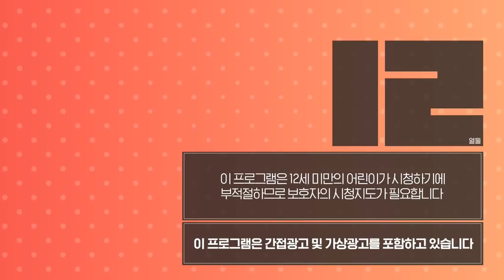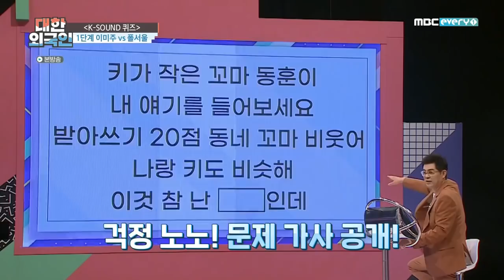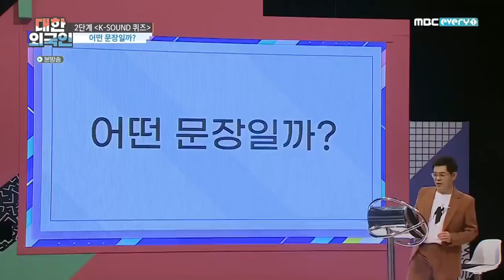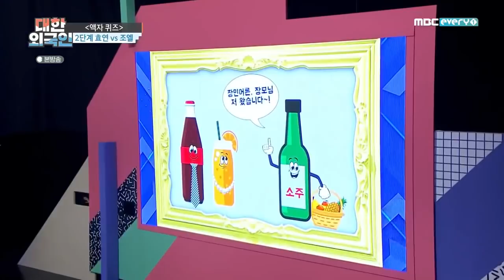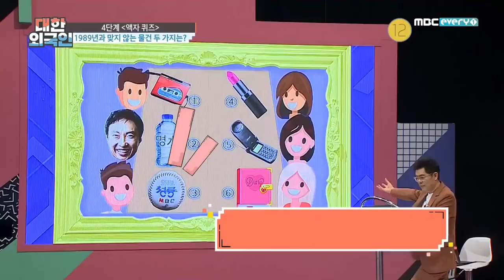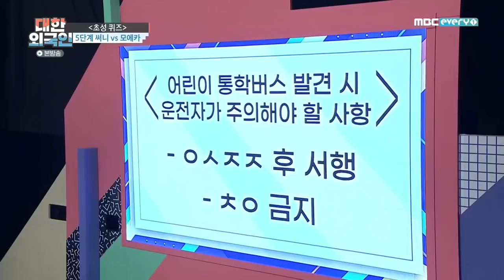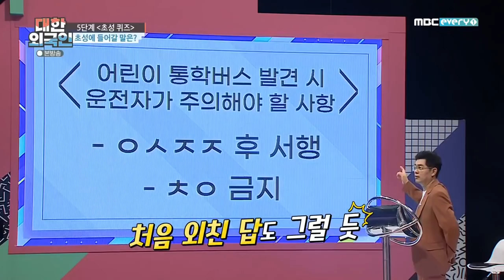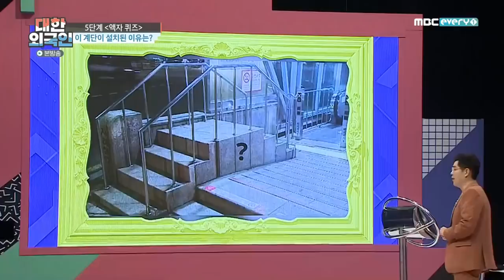[RAW] 200916 Hyoyeon & Sunny - 'South Korean Foreigners'